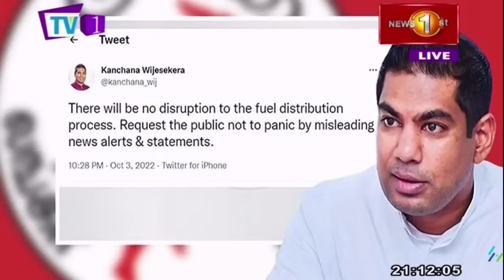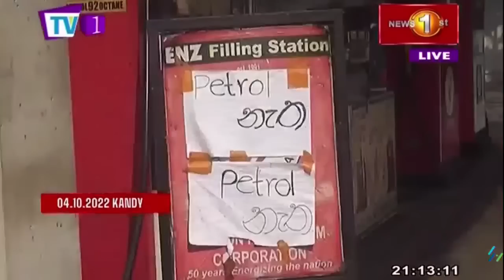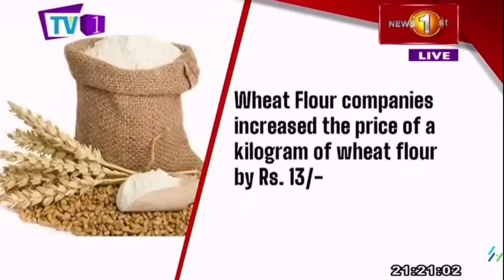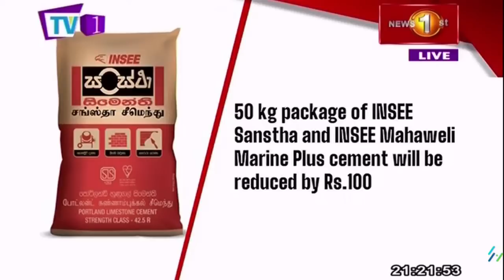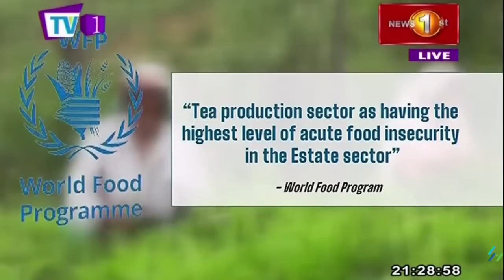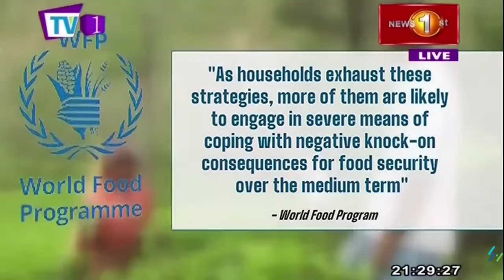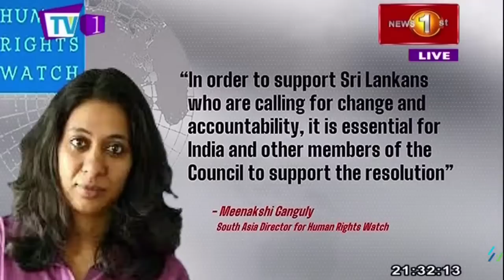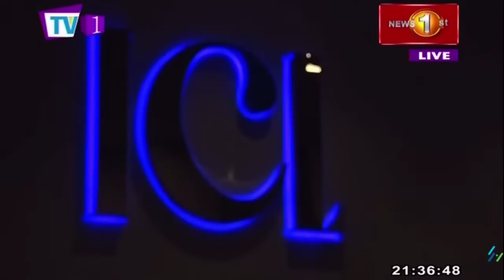News 1st: Prime Time English News - 9 PM | 04/10/2022